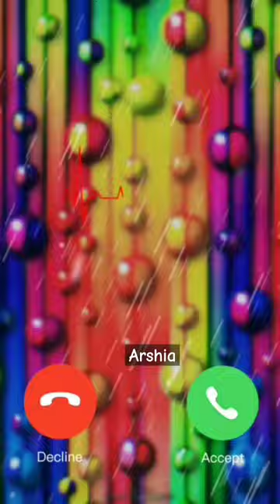Best iPhone Ringtone